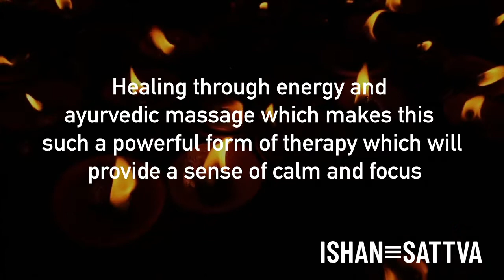Ishan Sattva - Authentic Tantric Massages Leicester - Hari Trivedi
A UNIQUE CHANCE TO EXPERIENCE A REAL TANTRIC MASSAGE FOR A SPIRITUAL PURPOSE WHICH BALANCES YOUR YIN AND YANG ENERGY

A tantric massage first and foremost a spiritual approach to massage, utilising an energetically based, hands-on approach to bodywork. If authenticity is maintained and tantric principles are preserved, then this sophisticated form of a massage can bring about miraculous healing effects and is very therapeutic in nature. It is acclaimed for its ability to eliminate sexual and energetic blockages while restoring vitality, stamina, longevity, youthfulness and vigor. We balance the yin and yang energy within your body to a harmonious state.